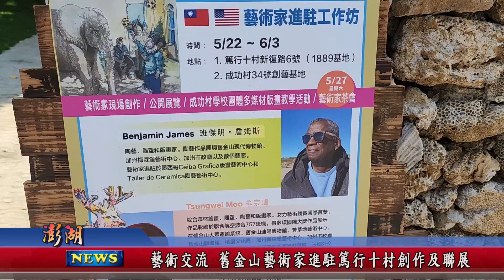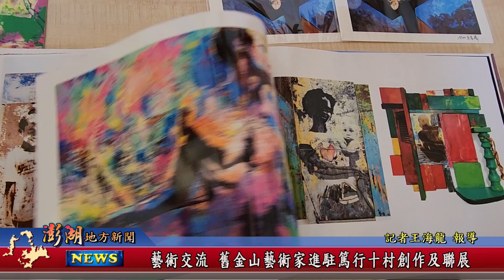112.06.02地方新聞：藝術交流 舊金山藝術家進駐篤行十村創作及聯展